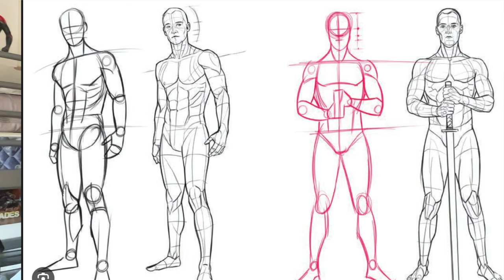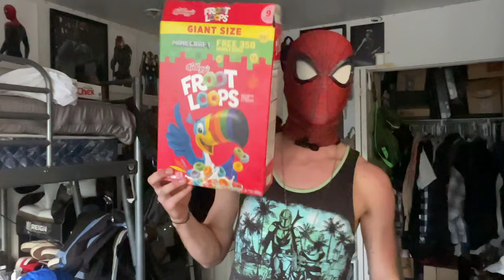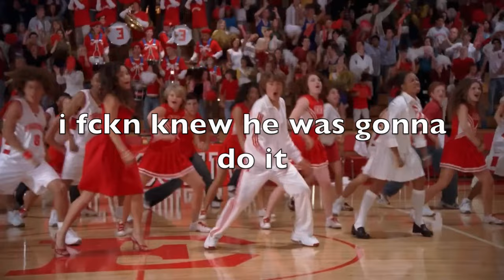What do you wear UNDER your Spider-Suit?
Yea its an awkward question, but an important one! Heres the info for you.

Anyone can wear the Mask

Compression Pants

Dancers Belt option 1

Dancers Belt option 2